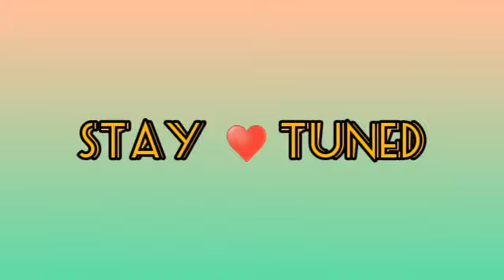53 GLOO WALL OP ♥️♥️